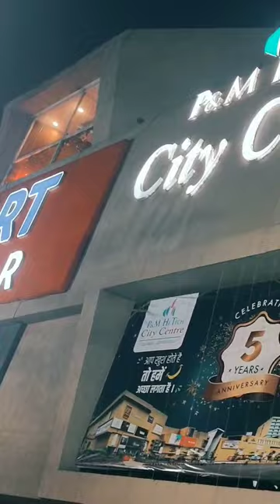Scooby doo| Chinn's Vlog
Scooby doo theme Song | 🔥🔥
scooby doo film characters theme song.